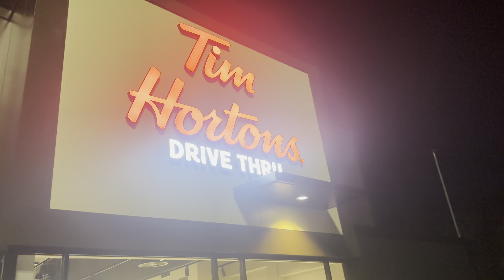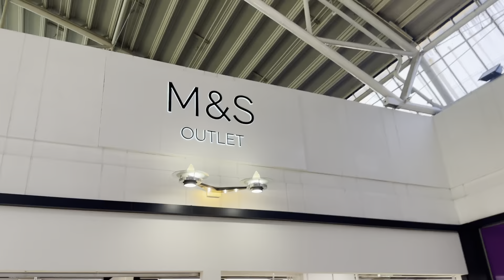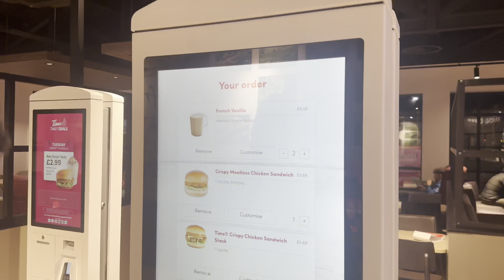When i Tried Tim hortons in Uk🇬🇧 || 8 ball pool in university of Hertfordshire vlog..